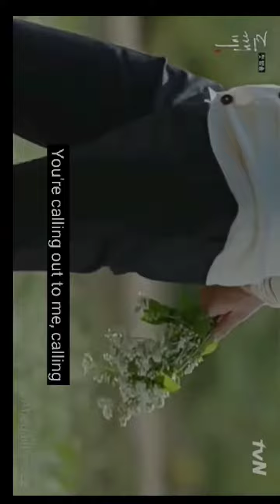Ost- Stay with me , Goblin 🤧